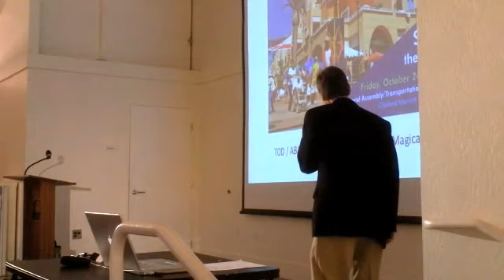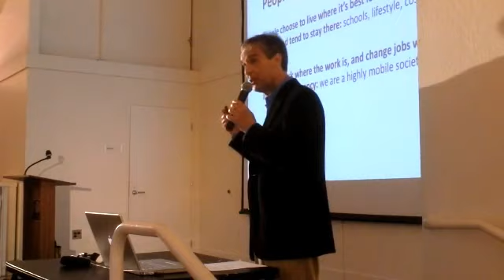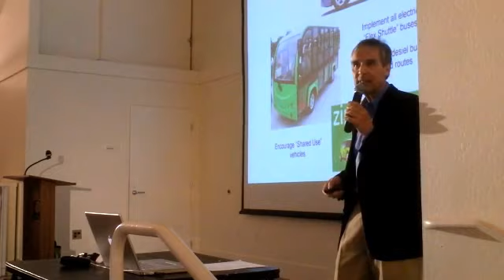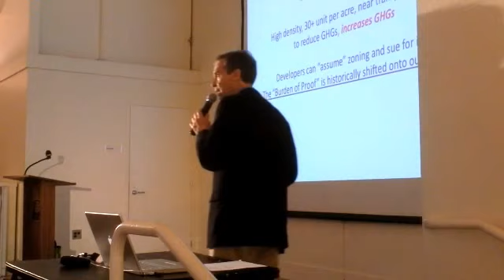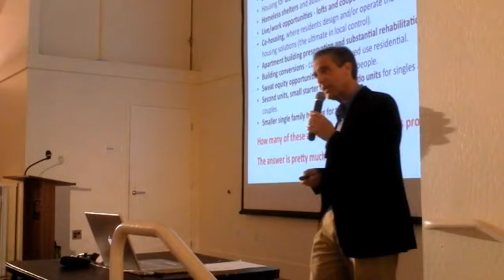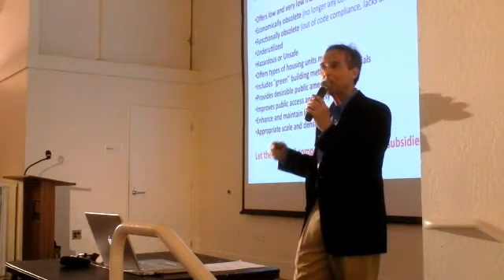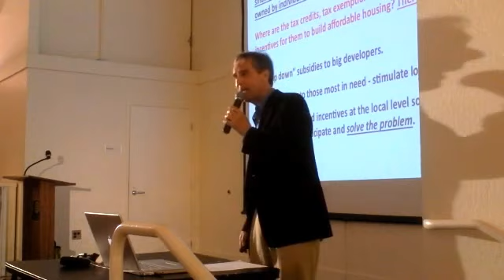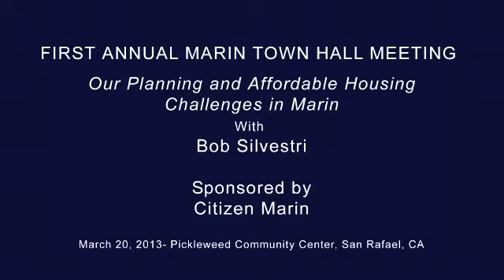Marin Town Hall Meeting San Rafael March 20, 2013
Bob Silvestri, author of "The Best Laid Plans: Our Planning and Affordable Housing Challenges in Marin," will make the keynote presentation addressing the history of planning and affordable housing, the need to create a truly sustainable future and the consequences of the loss of local government input and control. The keynote will be followed by an "open mic" town hall discussion that will invite everyone to speak on issues of general concern.

Participating organizations include: the North San Rafael Coalition of Residents, Sustainable TamAlmonte, Friends of Mill Valley, San Marin Compatible Housing Coalition, Novato Homeowners Association and Novato Community Alliance.

About Citizen Marin:

The mission of Citizen Marin (formerly known as The Marin Communities Coalition for Local Control / MCC4LC) is to inform and educate neighborhood & community organizations about housing, the environment, and local control under the challenges of SB375, OneBayArea, and the Sustainable Communities Strategies. The group was formed in response to the recent legislation that effect local control of planning and zoning.